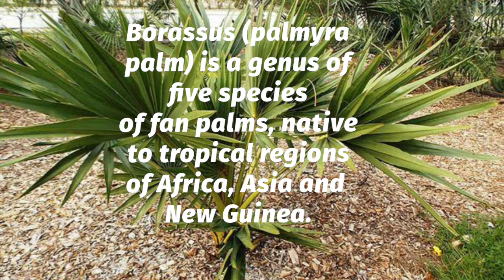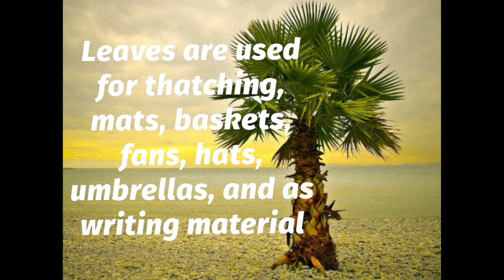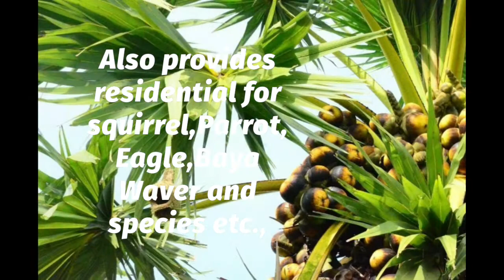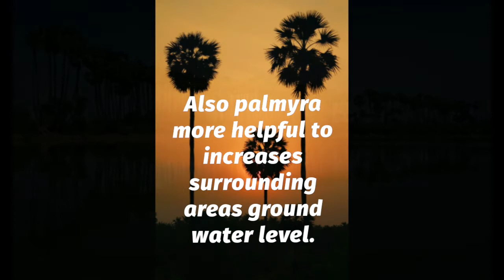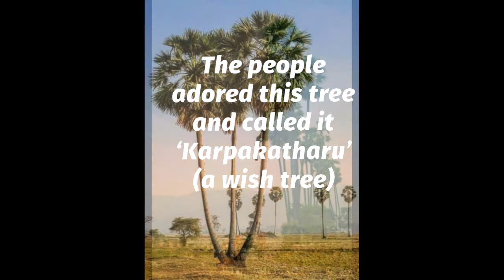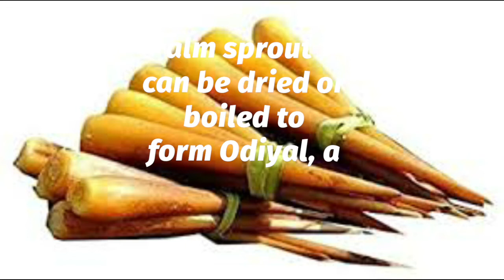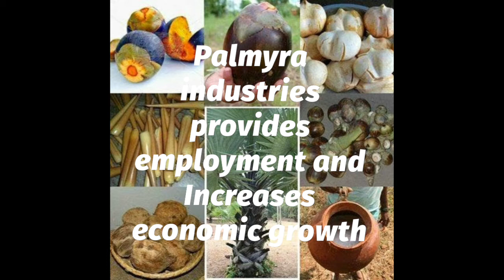Top Facts and Uses of Palmyra 🌴 பனை மரத்தின் பயன்கள்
Borassus flabellifer is a robust tree and can reach a height of 30 metres (98 ft). The trunk is grey, robust and ringed with leaf scars; old leaves remain attached to the trunk for several years before falling cleanly.

Palmyra thrives in arid conditions and is grown extensively in Tamil Nadu. The roots store water, its leaves are made into brooms and also used for thatching. The succulent juice of the fruits is rejuvenating. Native birds roost in its branches. Palmyra is organically healthy as against the toxicity emanated from the processing of sugarcane.

Palmyra are one of the oldest and naturally occurring vegetations of Tamil Nadu. It can withstand drought and grow strong. The people adored this tree and called it 'Karpakatharu' (a wish tree). This is an imaginary tree which is mentioned in Hindu mythology.

There is no investment needed for its growth, for irrigation, maintenance or for inputs like fertilisers and pesticides. However, the benefits we derive from them are not less in any way to what we get from other trees. In addition, Palmyra trees are unique in providing us with food and nonfood products, suitable for the typical climate prevalent in Tamil Nadu.

Palmyra trees are being destroyed like never before. When fertile agricultural lands or sand dunes are being traded by land sharks and real estate brokers, the majestically standing Palmyra trees in these parcels of land are also sacrificed.

SAVE PALMYRA 🌴  SAVE EARTH  🌏